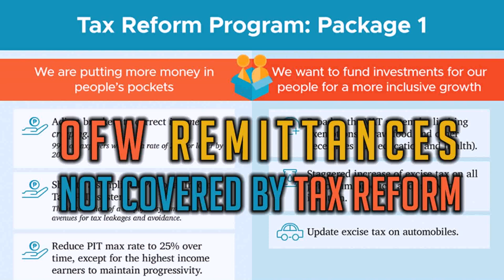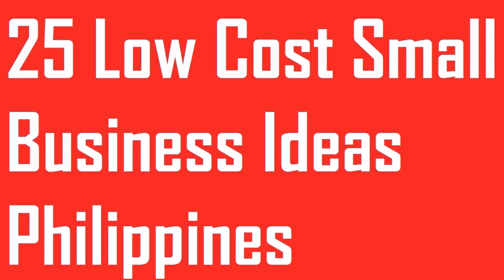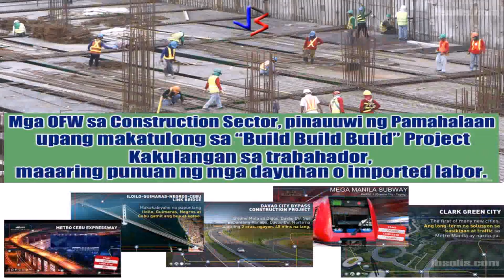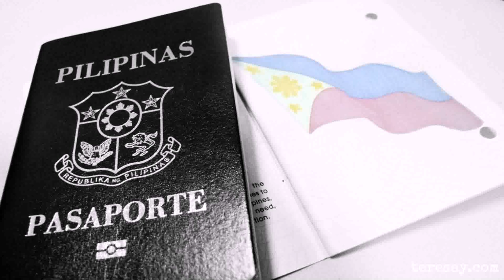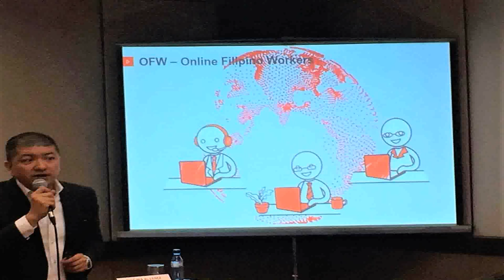Small Business Ideas In Philippines For Ofw (see description) (see description)